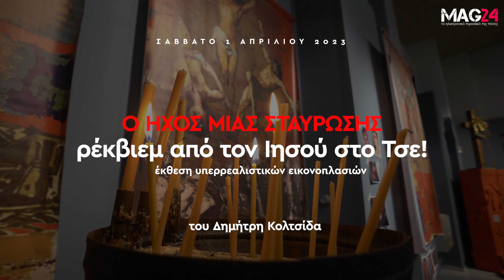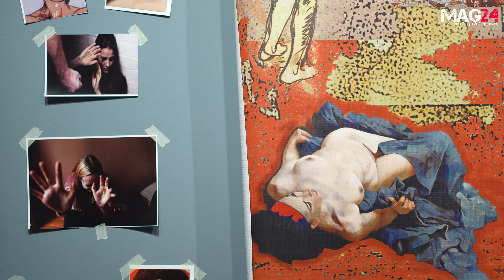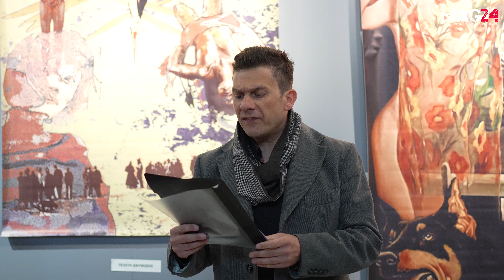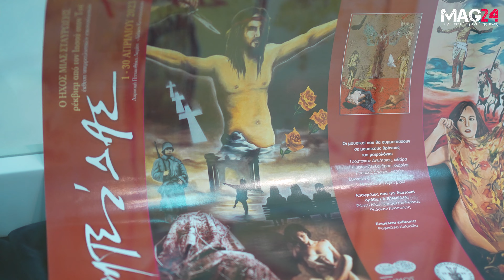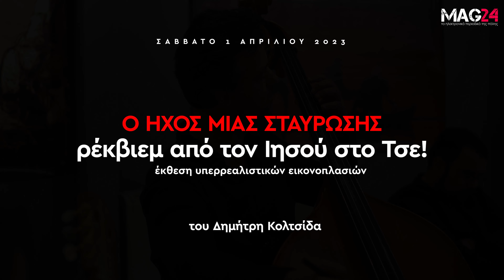MAG24.GR - Ο ΉΧΟΣ ΜΙΑΣ ΣΤΑΥΡΩΣΗΣ :Ρέκβιεμ από τον Ιησού στο Τσε! Έκθεση του Δημήτρη Κολτσίδα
Πενήντα Υπερρεαλιστικές Εικονοπλασίες-Πενήντα σύγχρονα Εικονικά Λάβαρα

Σ’ ένα διάλογο με θέμα τη Θυσία- τον Θάνατο και τη Σταύρωση

1-30 Απριλίου 2023 Δημοτική Πινακοθήκη Λαμίας

«“Ο ΉΧΟΣ ΜΙΑΣ ΣΤΑΥΡΩΣΗΣ”: Ρέκβιεμ  από τον Ιησού στον Τσε», αποτελεί ένα πολύ-θεματικό καλλιτεχνικό δρώμενο του Δημήτρη Κολτσίδα. Περιλαμβάνει μία πρωτότυπη παρουσίαση έργων εγκατάστασης (installation) συνδυάζοντας γλυπτικά και ζωγραφικά στοιχεία, με μορφή πενήντα (50) σύγχρονων λαβάρων. Στα εγκαίνια της έκθεσης (Σάββατο 1η Απριλίου 2023, ώρα 19.30), θα παρουσιαστεί η Νέα Ποιητική Συλλογή «Ο Ήχος μιας Σταύρωσης», συνοδευόμενη από μουσική επένδυση (δύο) κουαρτέτων.

Μέσα από την χρήση της εικονικής αναπαράστασης του απόλυτου θρησκευτικού συμβόλου της θυσίας, τον Ιησού, επιτυγχάνει την σύνδεση σε κοινωνικό και πολιτικό επίπεδο με σύγχρονες μορφές «θυσίας», όπως είναι η θέση της γυναίκας και τα φαινόμενα των γυναικοκτονιών του σήμερα κ.α. Σημαντικό επίσης στοιχείο που εκφράζεται μέσα στα έργα, είναι η ανύψωση (elevation) της ανθρώπινης ύπαρξης κ ψυχής, η οποία υπερισχύει του θανάτου, του τελικού σταδίου της επίγειας ζωής. Η σύνδεση των συμβόλων αυτών, στοχεύει στην ευαισθητοποίηση-κινητοποίηση του κοινού σε κοινωνικά θέματα μέσω της αξιοποίησης κοινών πολιτισμικών και θρησκευτικών στοιχείων.